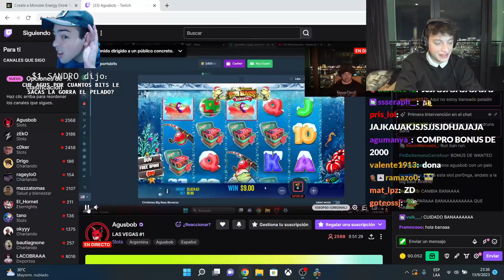AGUSBOB DESMIENTE LA PELADA